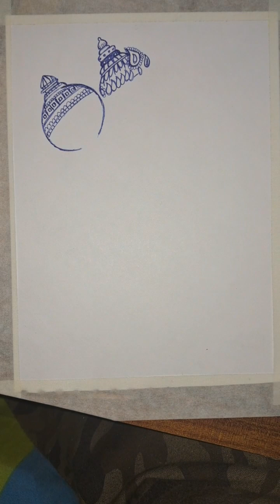Hanuman ji drawing with pen/🧡🎨🙏🏼/@ARTBOX-cq7qs /artbox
Hanuman ji painting with pen
New drawing ideas
New creative Drawing ideas
drawing for beginners
Youtube painting
pen drawing tutorial